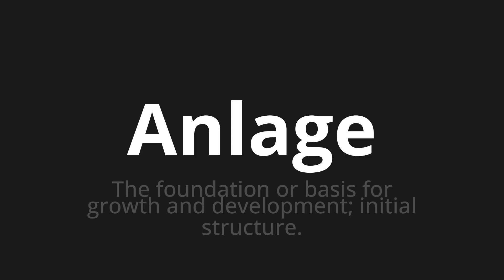How to pronounce Anlage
🌍 Learn a new language now Master the Pronunciation of 'Anlage which means attachment' - which means : The foundation or basis for growth and development; initial structure. 📝 with @HTPronounce 🎓🗣️ - [Your Guide to German]

Learn to pronounce 'Anlage' perfectly in German with our easy and engaging tutorial by @HTPronounce! 📖📽️ In this comprehensive video, we provide you with native speaker examples 🗣️👂 and phonetic breakdowns 🎵 to ensure you get the pronunciation just right.

How to say Attachment in German